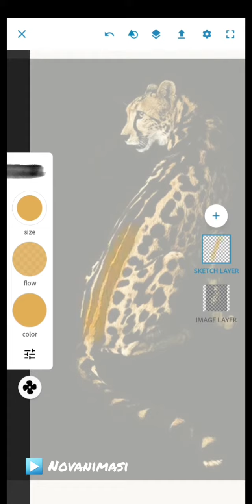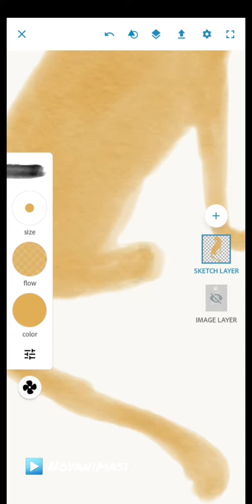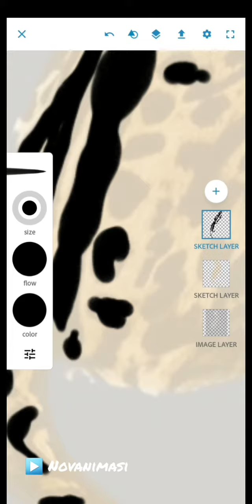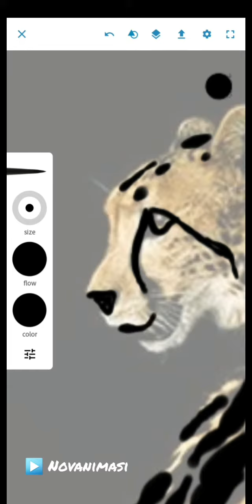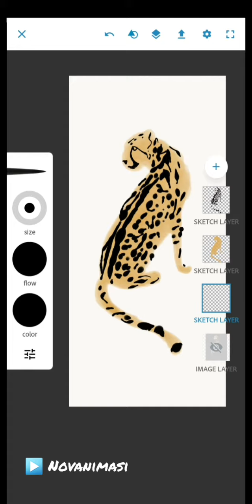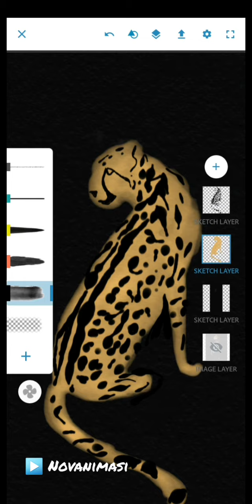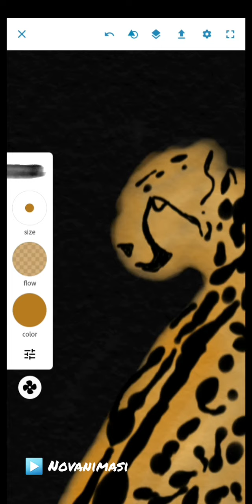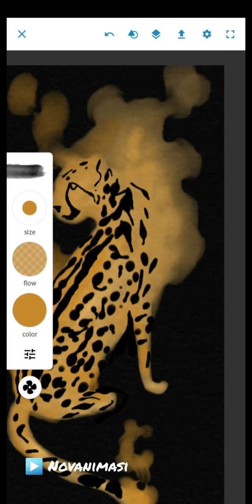Tutorial Adobe Sketch Android